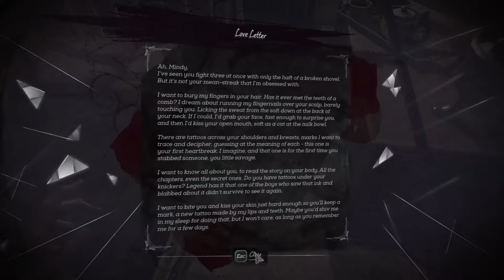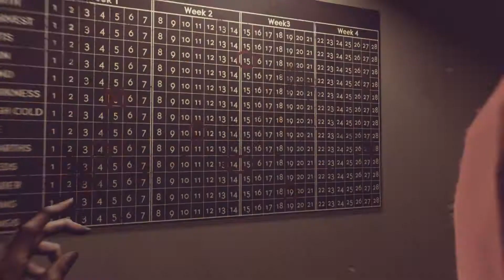LSN Plays Dishonored 2 ep 38: Fast Asleep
I think that guy's the one who emptied all those bottles I threw at him.